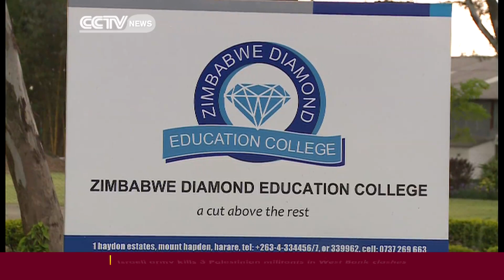Investors excited over increased fortunes for Zimbabwe's diamonds after lifting of sanctions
The diamond industry has seen renewed interest from European buyers after the European Union lifted sanctions against the government owned, Zimbabwe Mining Development Corporation. Revenue from the sector is projected to bring in 15 percent of the national budget though beneficiation  needs to be stepped up. Farai Mwakutuya reports.